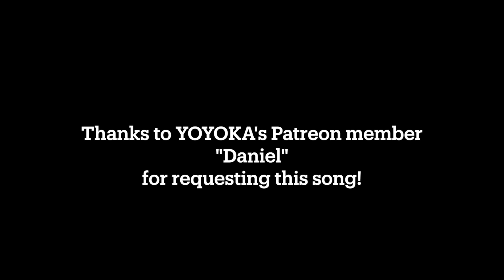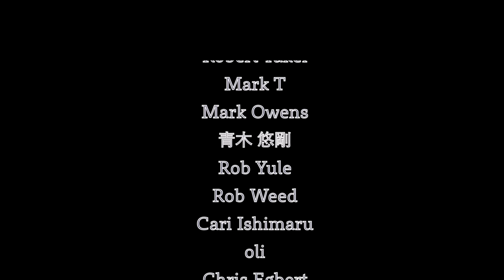Sting - Seven Days / Drum Covered by YOYOKA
※This was shot with one take and no edit!

Recording, mixing, videography and edit video by  @soulmarkifme